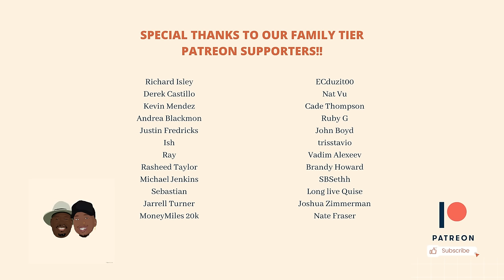Dad Reacts to Drake - For All The Dogs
Timestamps:

0:00 Video Intro
5:45 Virginia Beach
10:30 Amen
15:00 Calling For You
21:45 Fear Of Heights
24:15 Daylight
29:50 First Person Shooter
36:05 IDGAF
40:15 7969 Santa
44:40 Slime You Out
48:30 Bahamas Promises
53:35 Tried Our Best
58:20 Screw The World - Interlude
1:02:00 Drew A Picasso
1:09:20 Members Only
1:15:00 What Would Pluto Do
1:18:35 All The Parties
1:23:45 8am In Charlotte
1:32:30 BBL Love - Interlude
1:35:15 Gently
1:38:15 Rich Baby Daddy
1:43:10 Another Late Night
1:46:15 Away From Home
1:54:45 Polar Opposites